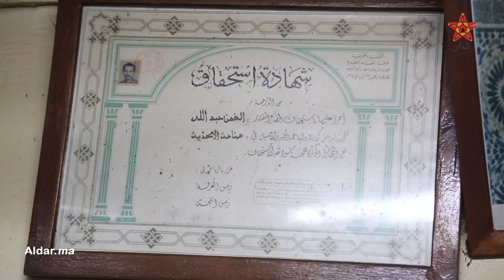عبد الله إسكافي.. حبه لمهنته جعله متمسكا بها في زمن أصبحت فيه مهددة بالإنقراض